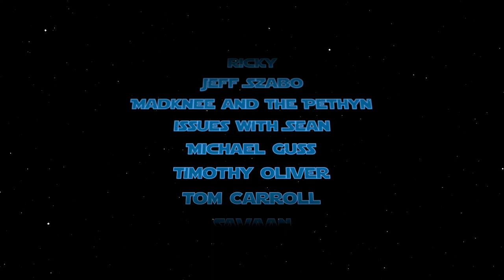Best Comic Books For Final Order Cutoff 5/17/21